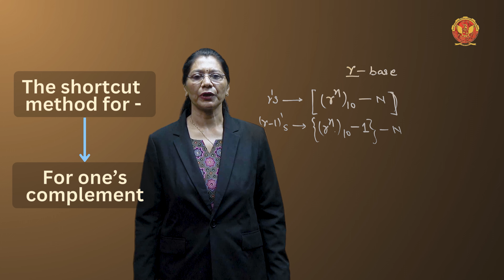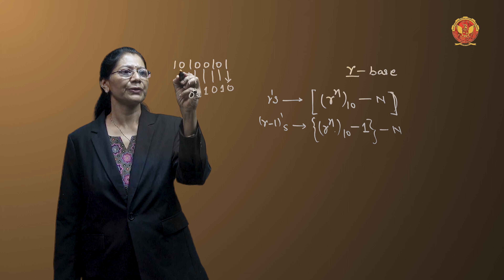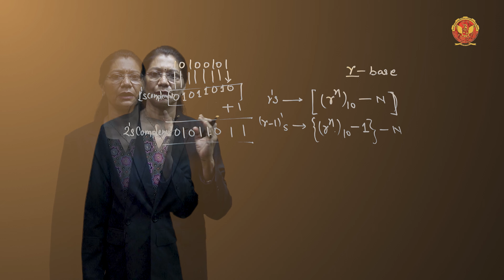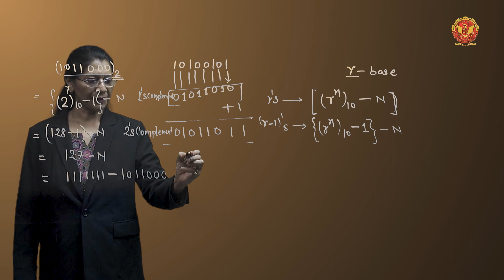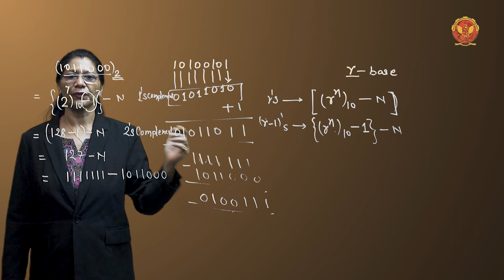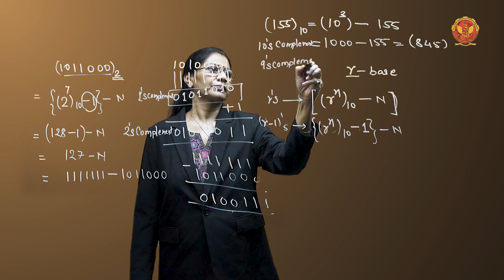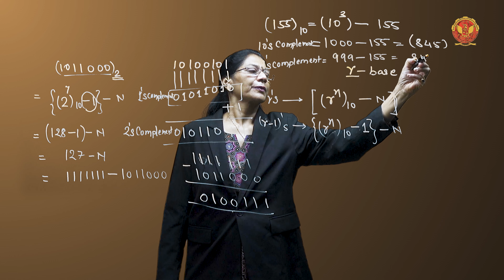1.4 Complement r’s & (r-1)’s | EE403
UNIT 1 | DIGITAL ELECTRONICS & LOGIC DESIGN

1.4 Complement r’s & (r-1)’s

Welcome to our comprehensive tutorial on Digital Number Systems! In this series, we'll explore the fundamental concepts of digital number systems, from base conversions to Boolean algebra and Karnaugh Maps.

1.0 Introduction to Digital Number Systems: In this opening unit, we lay the foundation for understanding digital number systems and their significance in computer science.

1.1 Base Conversion: Binary, Decimal, Octal, Hexadecimal: Explore the basics of different number systems, including binary, decimal, octal, and hexadecimal. Learn the essentials of base conversion and how to seamlessly switch between them.

1.1.1 Conversion from One Numbering System to Another: Understand the process of converting numbers from one system to another, with a detailed walkthrough.

1.1.2 Example of Conversion with Fractional Part: Witness practical examples of converting numbers between systems, including fractional components.

1.2 Gray Codes, Alphanumeric Codes (ASCII, BCD): Dive into Gray codes and alphanumeric codes, with a focus on ASCII and BCD. Understand their applications and significance.

1.3 Concept of Parity: Learn about parity and its role in digital systems, including error detection and correction.

1.4 Complement r’s & (r-1)’s: Explore the concepts of r's complement and (r-1)'s complement, with a specific focus on signed binary numbers.

1.4.1 Subtraction with Complements: Delve into subtraction using complements, a crucial aspect of digital number systems.

1.5 Error Detecting & Correcting Codes: Understand the importance of error-detecting and correcting codes, essential for maintaining data integrity.

1.6 Basic Theorems: Explore the basic theorems of digital systems, including fundamental gates (AND, OR, NOT) operations.

1.6.1 Basic Gates AND, OR, NOT Operations: Master the foundational gates and their operations in digital systems.

1.6.2 NAND, NOR, X-OR, X-NOR Gates: Extend your knowledge to more advanced gates like NAND, NOR, X-OR, and X-NOR.

1.6.3 Properties of Boolean Algebra: Grasp the properties and laws of Boolean algebra, including De-Morgan’s theorem.

1.6.3.1 Example based on Properties of Boolean Algebra: Apply your understanding through examples based on the properties of Boolean algebra.

1.7 Boolean Expression Logic Diagram: Learn to represent Boolean expressions through logic diagrams.

1.7.1 Example of Boolean Expression Logic Diagram: Witness a practical example demonstrating the creation of a logic diagram from a Boolean expression.

1.8 Positive Negative Logic, Alternate Logic Gate Representation: Understand positive and negative logic, along with alternate gate representations using bubbled gates.

1.9 Canonical and Standard Forms (Min terms, Max terms): Delve into canonical and standard forms, including min terms and max terms.

1.10 Sum of Min terms & Product of Max terms: Learn the computation of the sum of min terms and the product of max terms.

1.11 Conversion Between Canonical Forms: Explore the process of converting between canonical forms for better system optimization.

1.12 Truth Table K-Maps, 2,3,4,5 and 6 Variable K-Maps: Master the art of creating truth tables and Karnaugh Maps for various variables.

1.12.1 K-Maps for 2,3,4 Variable: Focus on K-Maps for 2, 3, and 4 variables, understanding their applications.

1.12.2 K-Maps for 5,6 Variables: Extend your K-Map skills to handle 5 and 6 variables efficiently.

1.13 Solving Digital Problems Using K-Maps: Apply your knowledge by solving digital problems through K-Maps.

1.13.1 More Examples Based on 3 & 4 Variables Using K-Map: Explore additional examples to solidify your understanding of K-Maps with 3 and 4 variables.

1.14 Don’t Care Conditions: Understand the concept of 'Don't Care' conditions in digital systems.

1.14.1 K-Map with Don’t Care Conditions: Witness practical examples demonstrating K-Maps with 'Don't Care' conditions.

1.15 Tabular Minimization: Learn tabular minimization techniques for optimizing digital systems.

1.15.1 Example on Tabular Minimization: Apply tabular minimization through a detailed example.

1.16 Sum of Product, Product of Sum Reduction: Explore reduction techniques for the sum of products and product of sums.

1.17 Parity Generator Checkers: Understand the functionality and implementation of parity generator-checkers.

Ready to dive deep into the world of Digital Number Systems and elevate your understanding of computer science fundamentals?